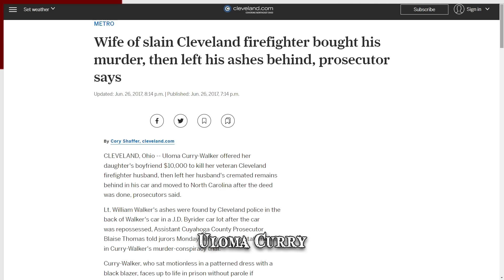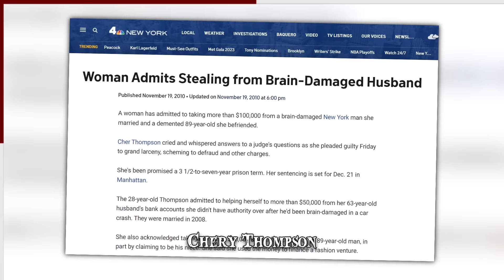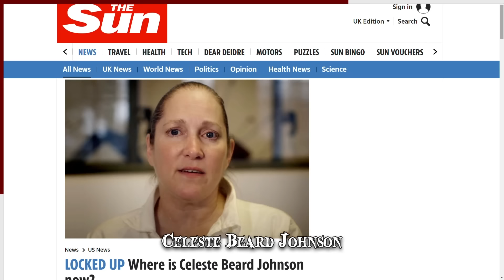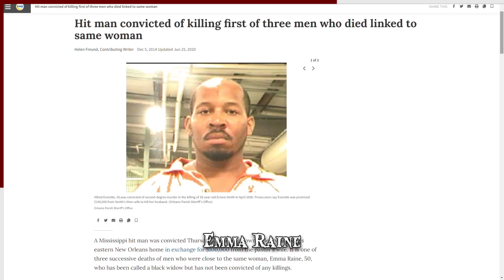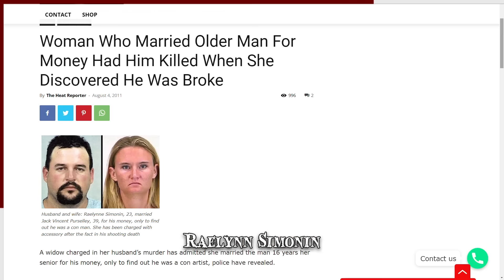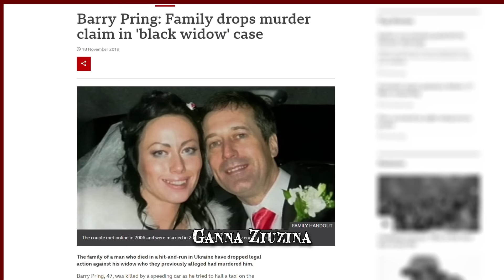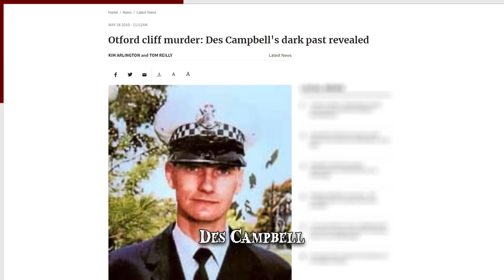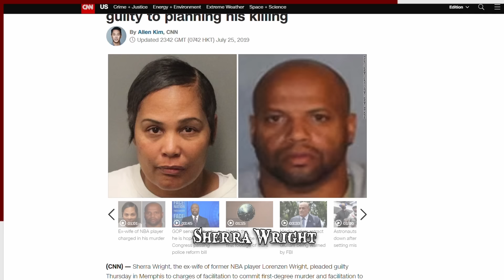When Bloodsucking Gold Diggers Go Wrong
Learn how to make passive income by signing up for a FREE webinar this Saturday, May 6, 2023